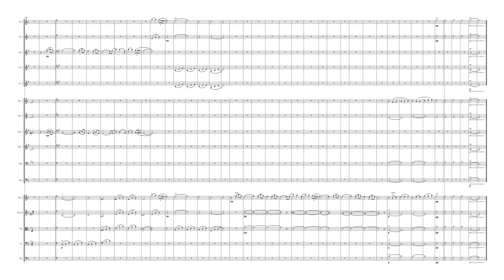Married Life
with coyright permission